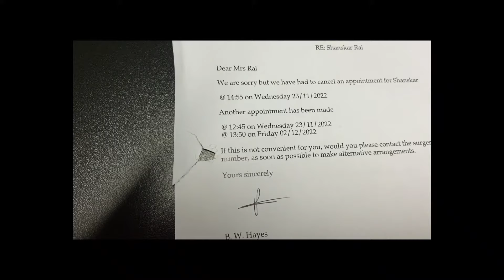saka - sixth form life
sixth form for life.